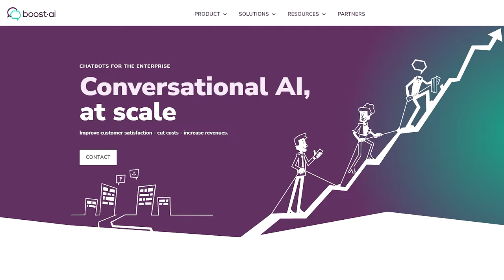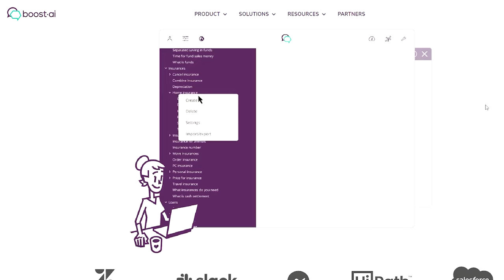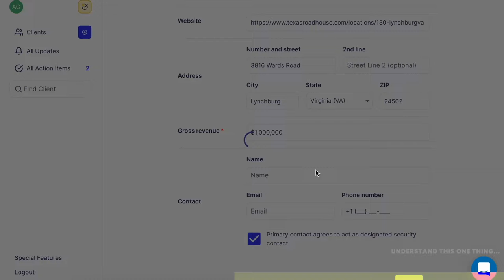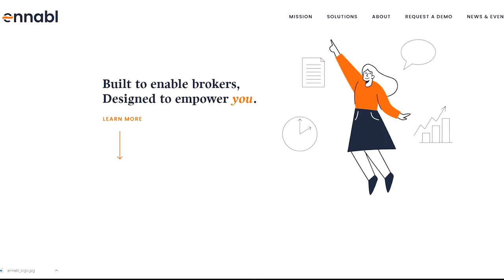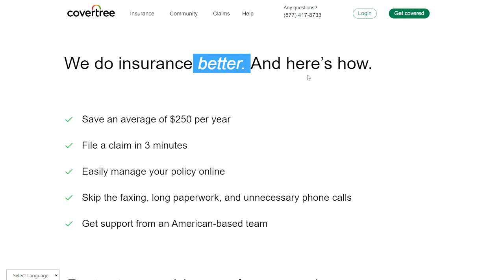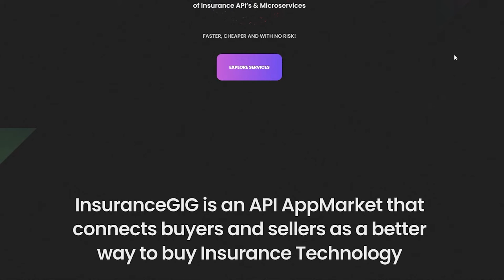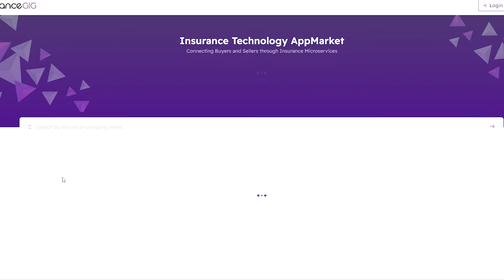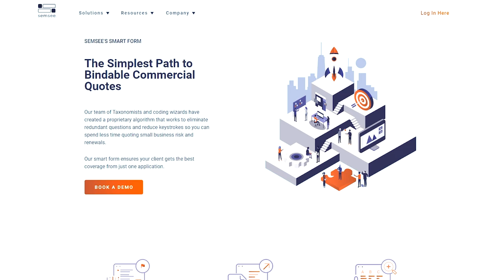Best Insurance Software In 2023 [BROKER TECH]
I'm Nicholas Ayers co-founder of Better Agency and I'm so glad you could make it!

Our goal with this channel is to help YOU successfully improve YOUR agency by providing content that will advance your skills & knowledge in an ever-changing digital world of marketing communications automation tools (and more). Get ready - change may be coming at any moment...

What is Better Agency?
Better Agency helps P/C insurance agents automate the ENTIRE insurance customer lifecycle. If you want ONE system to manage insurance sales and service while offering the best battle-tested automation possible, then Better Agency is for you.

Over 1000 Independent Agents Are Seeing A Positive ROI With Better Agency. You Can Too!